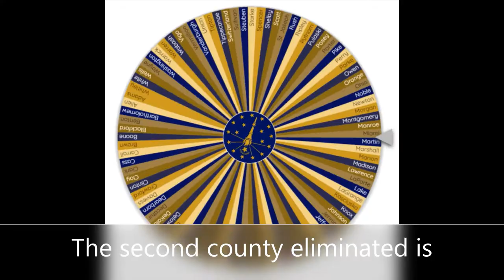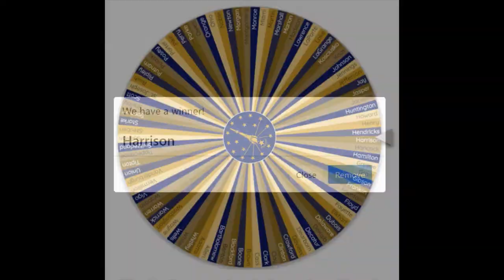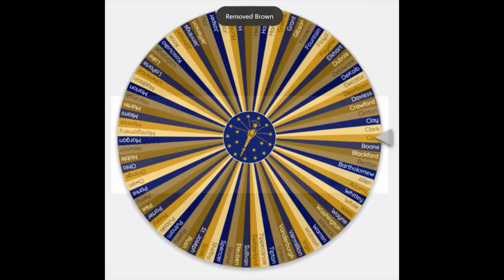INDIANA BATTLE ROYALE | EPISODE 1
The first episode of my Indiana Battle Royale series. Inspired by T1 Productions.